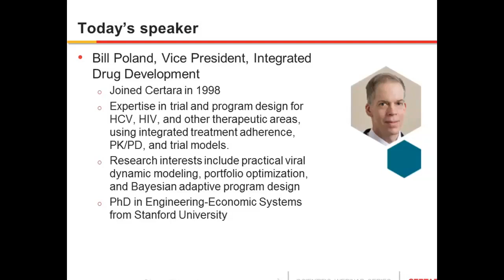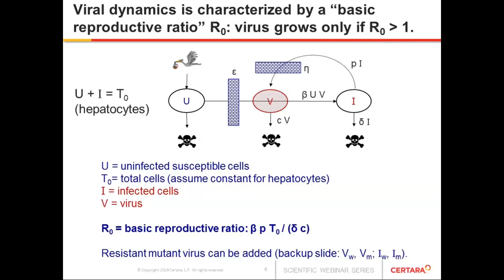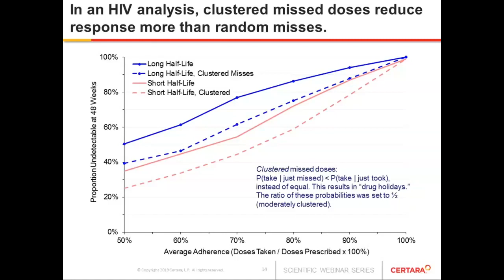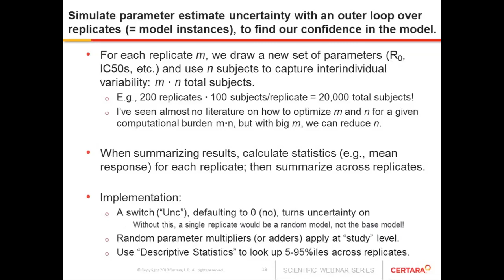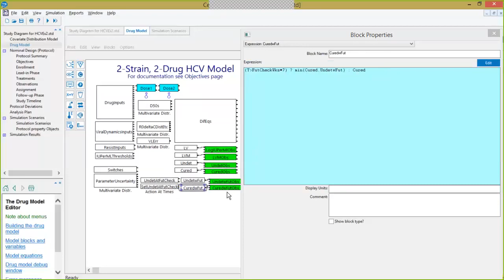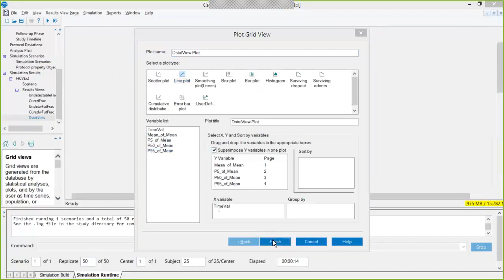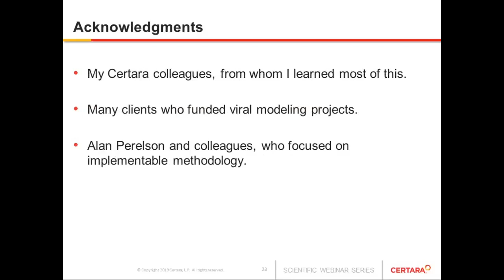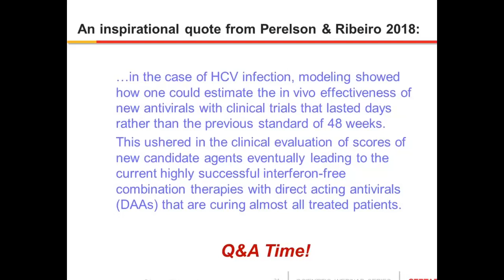Simulating Viral Dynamics in the New Trial Simulator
Certara’s Trial Simulator software provides a powerful approach to computer-assisted trial design, balancing ease of use with robust tools for defining design attributes, conducting statistical and sensitivity analysis, and creating graphical summaries to plan effective trials for every phase of clinical drug testing. While it provides an intuitive user interface to help new users learn trial simulation, Trial Simulator also has the versatility to handle complex trial situations, and it now connects directly with R and ggplot for custom plotting.

In this webinar, Dr. Bill Poland illustrated how Trial Simulator can perform integrated adherence-PK/PD-outcome modeling incorporating basic HIV and HCV viral dynamics under combination treatments. Adherence modeling explores the risk of patients developing drug-resistant viral strains, especially with regimens using longer dose intervals. He also showed how to capture parameter estimate uncertainty to provide confidence bands around short-term and long-term dose-response curves.

Watch this webinar to learn how to use simulation to anticipate risks and preview the range of possible trial results before millions of R&D dollars are spent exposing subjects to experimental therapies.